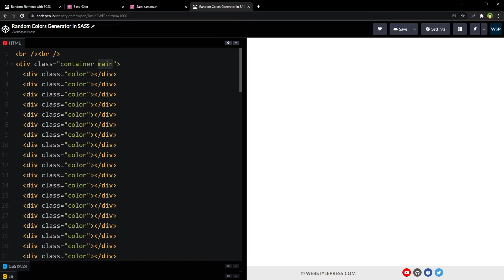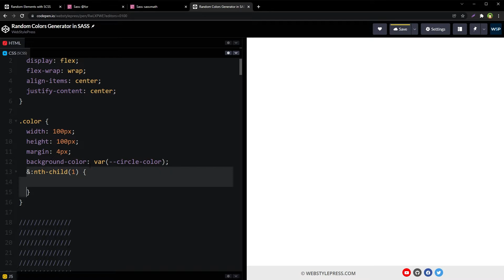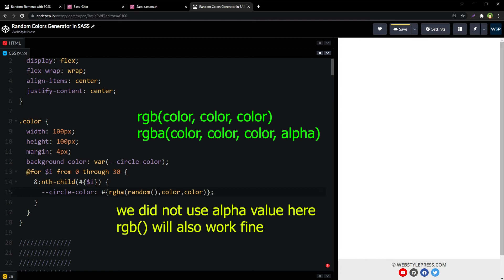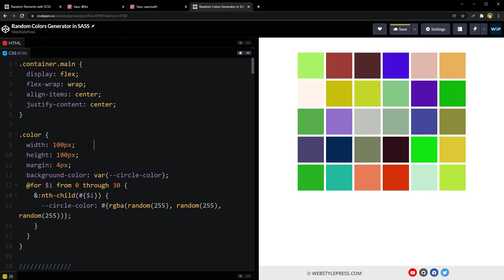Random Colors Generator in SASS / SCSS | SASS Tutorial for Beginners | CSS Only Colors Generator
Generate random colors in SASS SCSS CSS easily. We took some divs in HTML. Applied dynamic value to background color CSS property in SCSS. Used for loop in SCSS to target nth-child and used random SCSS function for the color values to generate beautiful color pellets.

You can learn following things in this video.

- How to generate random colors in SASS / SCSS
- How to assign dynamic value to a CSS property in SASS / SCSS
- How to use for loop in SASS / SCSS
- How to target nth-child in for loop in SASS / SCSS
- How to use random function in SASS / SCSS to generate random color value
- How to use rgba or rgb CSS functions for generate a color

RGBA function takes three color values and alpha value. RGB function takes three color values. We provided it three random colors by using SASS random function. Random is a SASS function that takes upper limit as parameter or argument. Lower limit is 1 if we provide it upper limit. So each random function is generating value from 1 to 255 randomly. And we have beautiful color blocks.  On each refresh, different colors will be generated in our document.